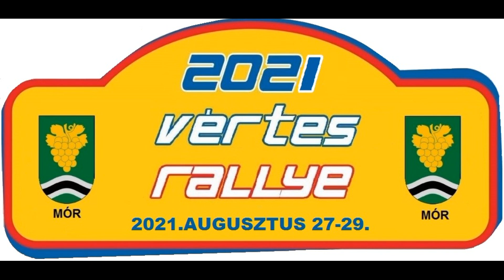Vértes Rally 2021 actions